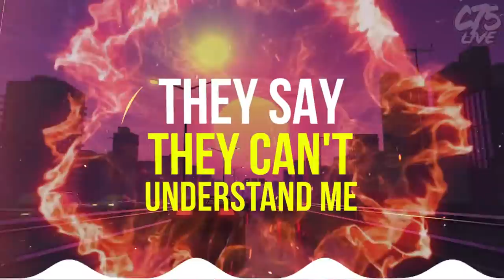Cuban Pete - Blurrr - prod Swann - Official video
C75 Live and FLYWAY ROBBERY ran a competition to remix a Cuban Pete track that had accidently been done with a beat that wasn't available any more.

The winner was Swann from Reel Wolf who not only did a dope remix that Cuban felt sent the track in a new direction but he also went the extra mile and mixed the vocals again from scratch too.

You can hear the remix and the best of the other entries
Go to the individual track pages to find the producers info.
They all accept paid work and are all dope so make sure you check them out!